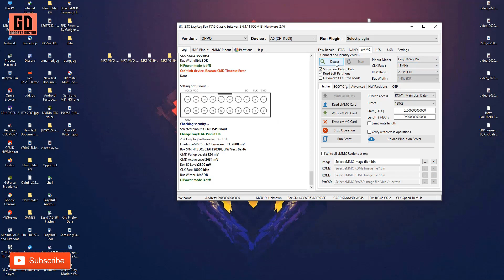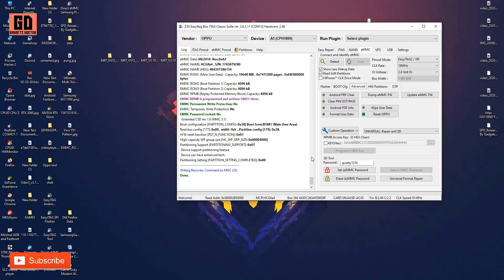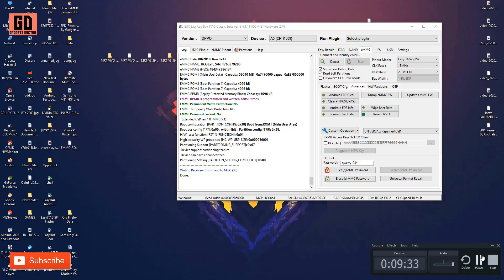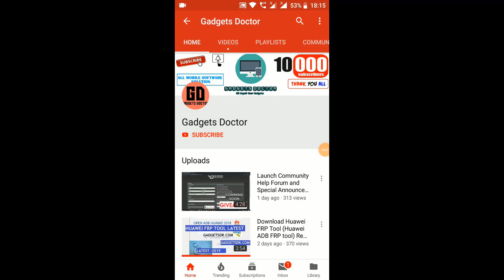Realme 2 Pattern Unlock - Remove Screen Lock (Password + Pin Lock) Z3x Easy Jtag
Realme 2 Pattern Unlock - Remove Screen Lock (Password + Pin Lock) Z3x Easy Jtag. We share with you the latest tutorial for Realme 2  Pattern Unlock, Password & Pin Lock Remove - With MRT Dongle,  Remove Realme 2 Pattern Lock (Realme 2 Screen Lock Remove Qualcomm.